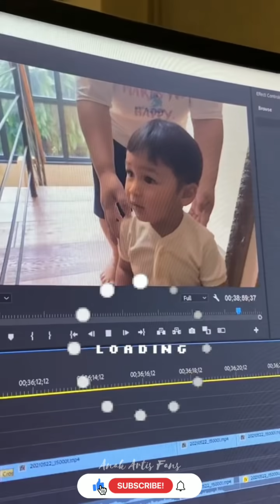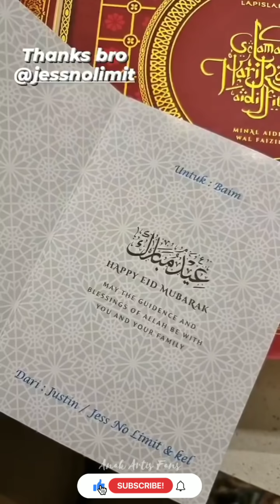MALAM2 KIANO MANJA MAUNYA DIGENDONG DAN MAIN SAMA GOLDIE ❤️